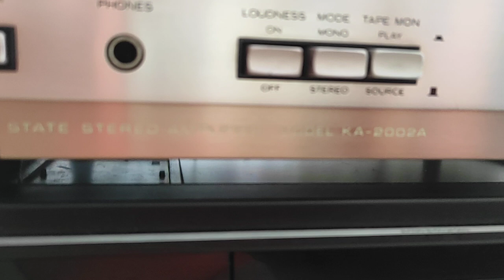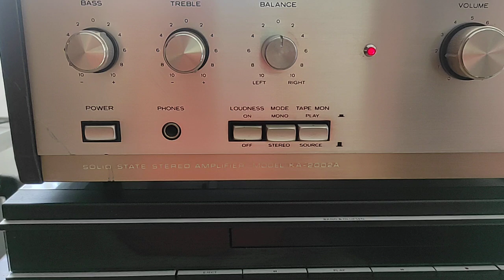kenwood KA 2002A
vintage audio solid state amplifier closest to tube devices